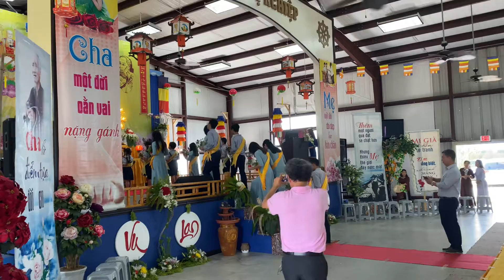Dang hoa cung phat o chua truc lam